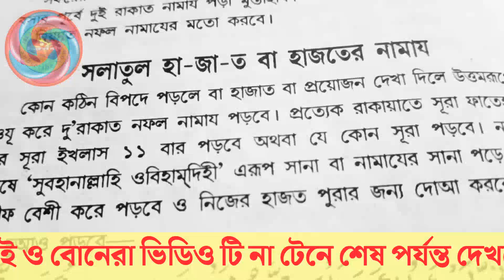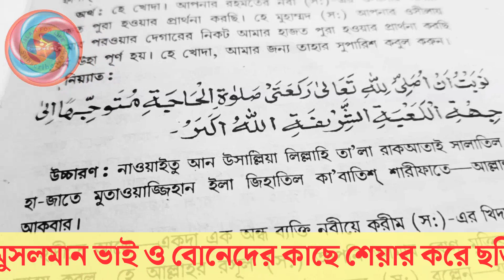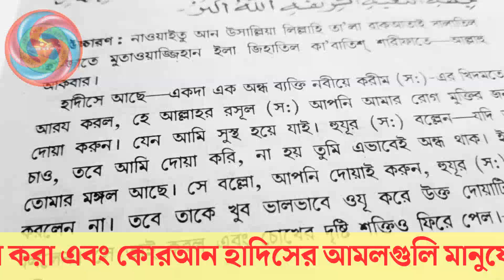হাজতের নামাজ পড়ার নিয়ম,salatul hajat namaz bangla | সালাতুল হাজাত নামাজ বাংলা, hajat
সালাতুল হাজত নামাজের দোয়া,
সালাতুল হাজত নামাজের নিয়ম,
সালাতুল হাজত নামাজ কখন পড়তে হয়,
সালাতুল হাজত নামাজের নিয়ম ও দোয়া,
সালাতুল হাজত নামাজের নিয়ম মহিলাদের,
সালাতুল হাজত নামাজ কত রাকাত,
হাজতের নামাজের সহজ পদ্ধতি ,
salatul hajot namajer niom,
সালাতুল হাজত নামাজের নিয়ম ও নিয়ত,
সালাতুল হাজত নামাজ কখন পড়তে হয়? সালাতুল হাজত নামাজ কখন পড়তে হয়,

Video Inquiry. ,.
salatul hajat namaz by qari sohaib ahmed meer muhammadi

Produced By : Islam For Life

Voice And Video: TAHSIN ALAM
⚠️ ANTI-PRIVACY WARNING:
This content's Copyright is reserved for Islam For Life. Legal action will be taken against those who violate the copyright of the
 material.